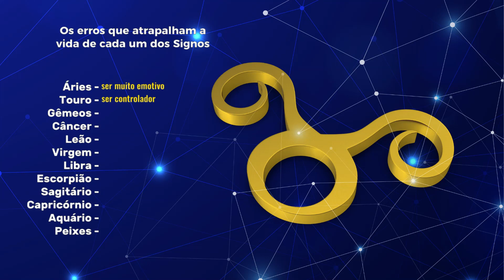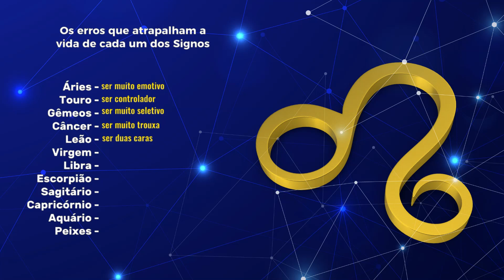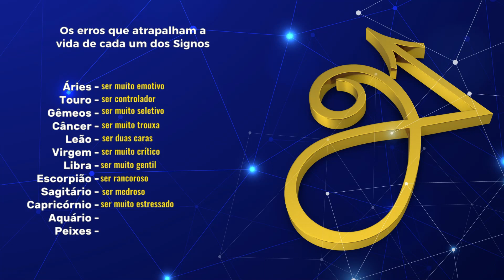Os Erros que Atrapalham cada Signo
Concordam? comente